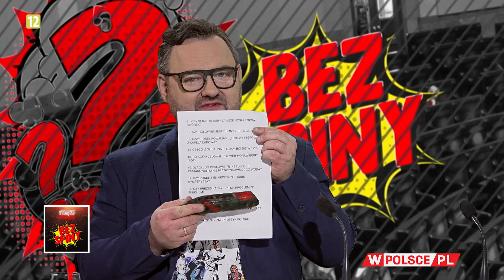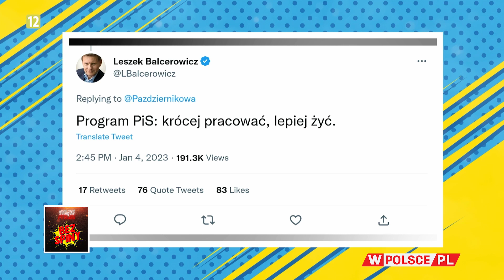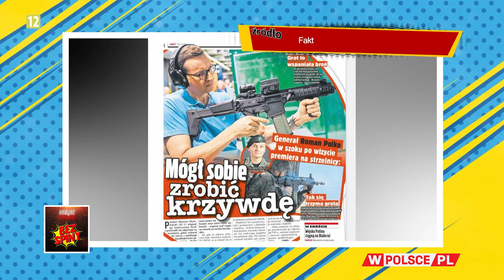BezSpiny: CZY KIDAWA-BŁOŃSKA I LESZCZYNA TO AGENTKI PIS?